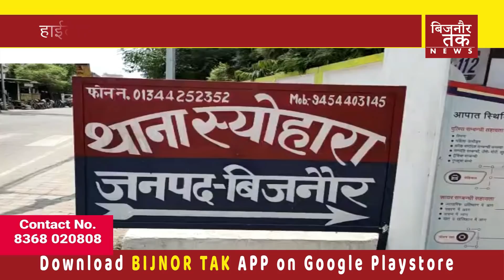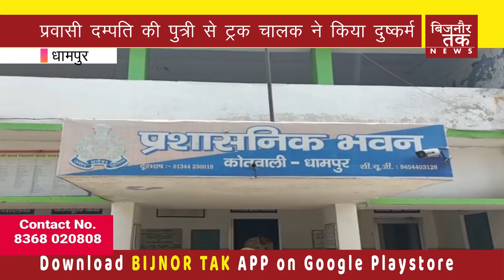बिजनौर जिले की सभी बड़ी खबरें (17/06/20)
बिजनौर जिले की सभी